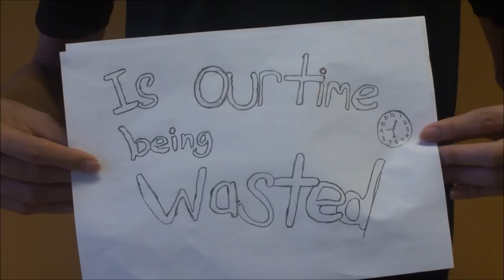Children's Pacifier Campaign Trailer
Arriving home and greeted with the same silence just like every usual day...but today it was different.

Hello everyone! We are childrens "Pacifier", a group of 5 members, aiming to spread across the message and the awareness about the need to stop mobile device addictions among the children aged 12 and below. We hope to accomplish this goal that we have envisioned through an social cause campaign that will begin on our facebook page and instagram.